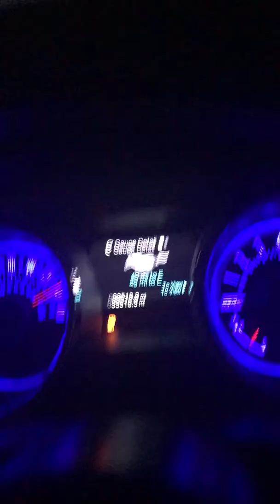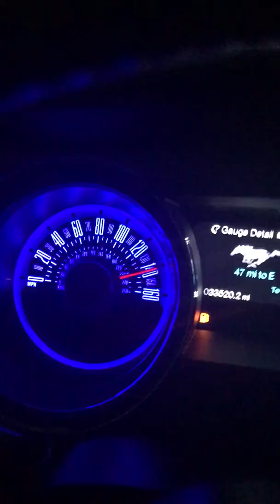Mustang 5.0 with Pontiac G8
Pulls and top speeds in my stock 6 speed 5.0 and my buddy in his cammed/supercharged G8